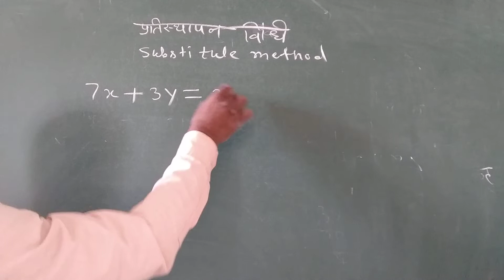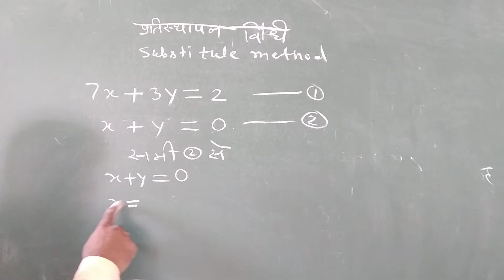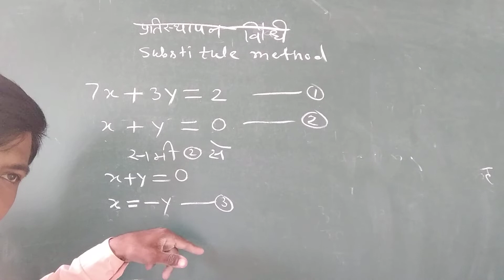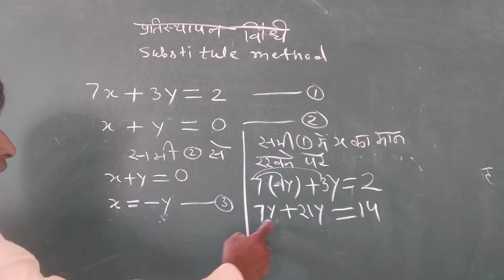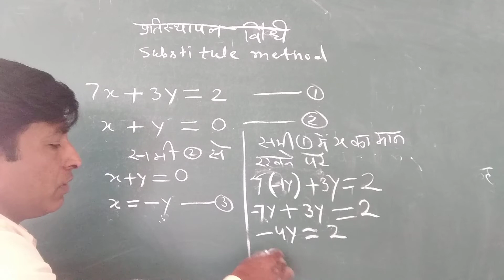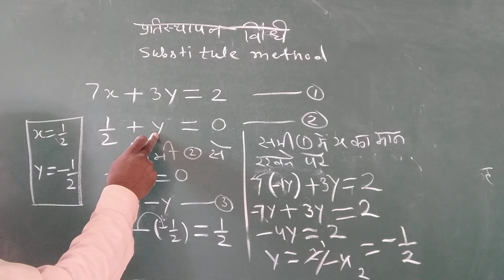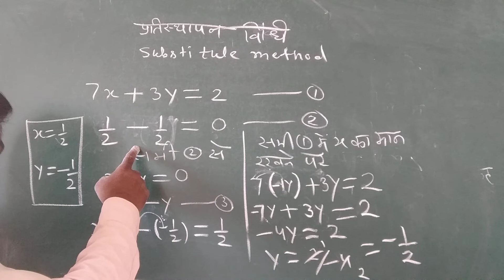प्रतिस्थापन विधि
-Thank You!I

Related  search
1. class 10 maths chapter 4 exercise 4.1 question 1 in hindi
2. class 10 maths chapter 4 exercise 4.1 question 1
3. class 10 maths chapter 4 exercise 4.1 question 1 part 2
4. class 10 maths chapter 4 exercise 4.1
5. 4.1 maths class 10 question 1
6. class 10 maths chapter 4.1
7. 10 class math chapter 4.1
8. maths class 10 chapter 4.1
9. 4.1 math class 10
10. class 10th math 4.1